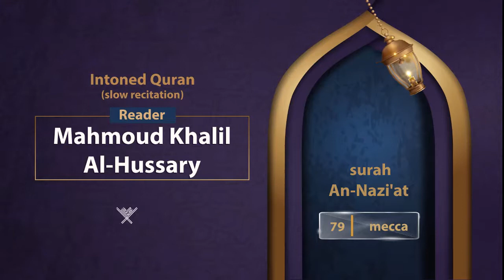surah An-Nazi'at { slow recitation} {{79}} Reader Mahmoud Khalil Al-Hussary